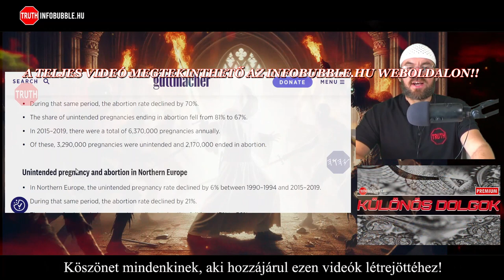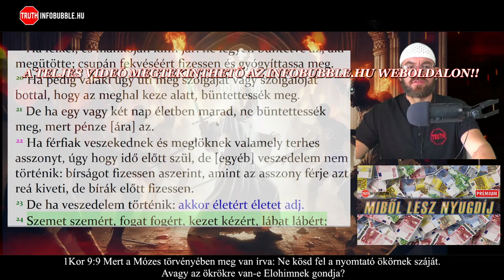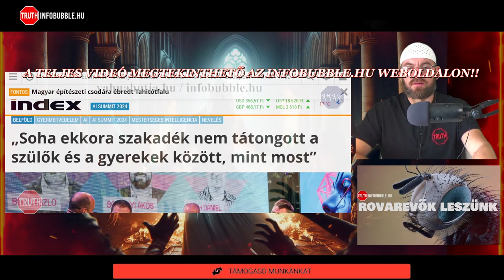MODERN FOGAMZÁZGÁTLÁS ÉS ÉLETVÉDELEM BIBLIKUS SZEMMEL, MIT GONDOL ISTEN AZ ABORTUSZRÓL